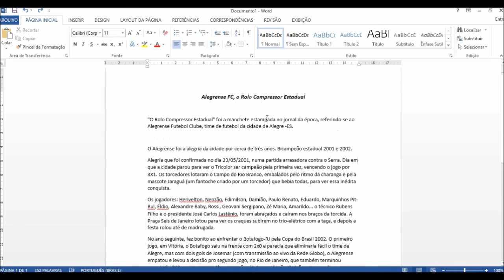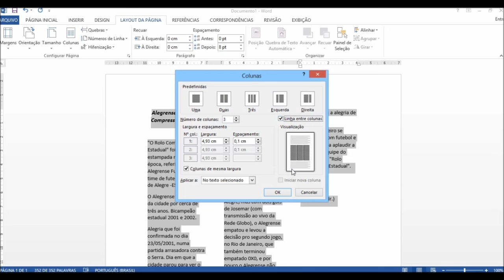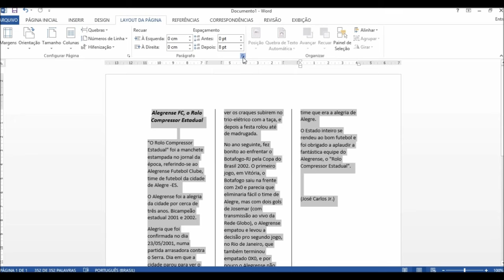Como Dividir Texto em Colunas no Word 2013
Nesse vídeo mostro como inserir colunas em seus textos em colunas no Word 2013.